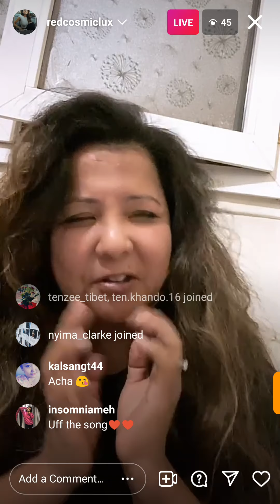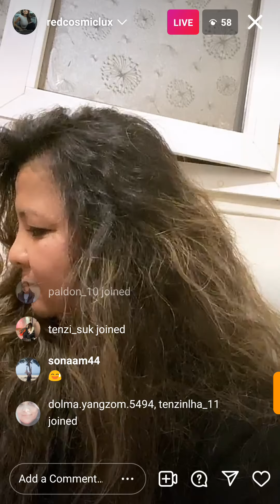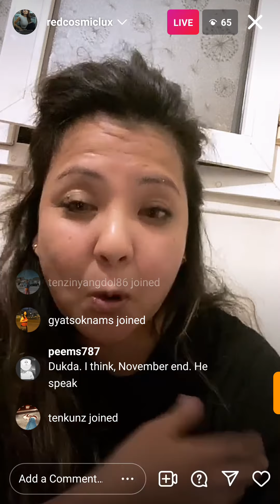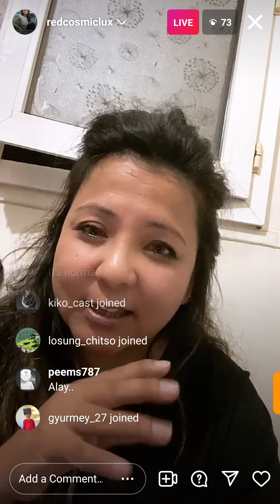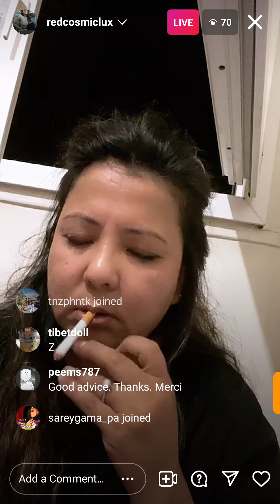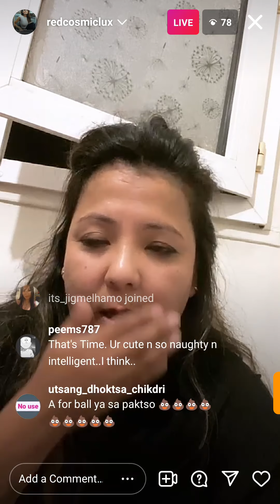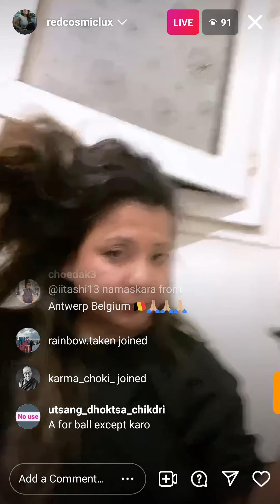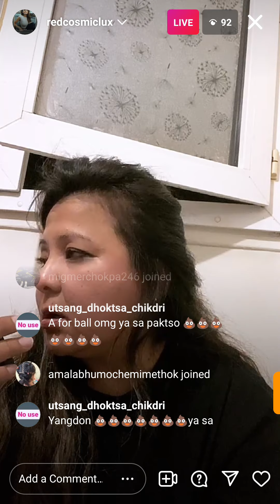A for Ball telling her sad story